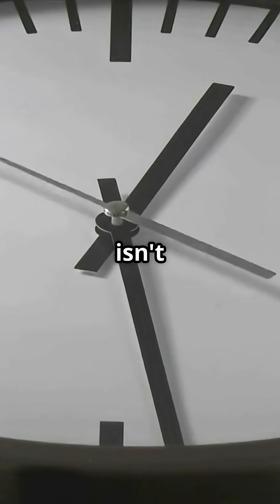How Long Until the Amazon Is All Gone?